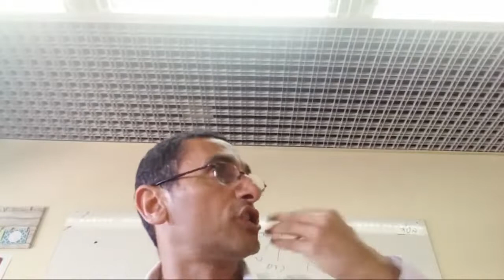Parashat Bamidvar Al Contarnos Dios Demuestra Su Amor Por Israel rab natan menashe